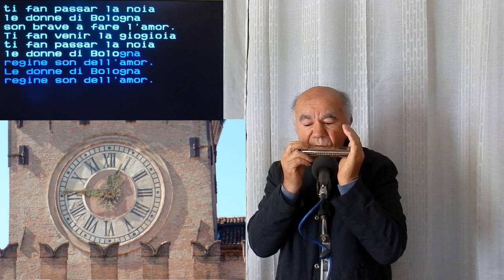Le donne di Bologna (Valzer) Harmonica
Harmonica Hohner ECHO in Sol (G)

Autore: V Santimone